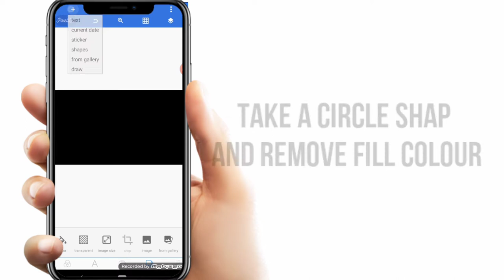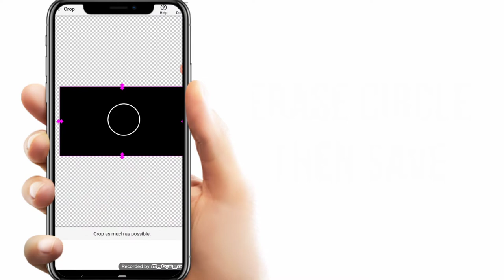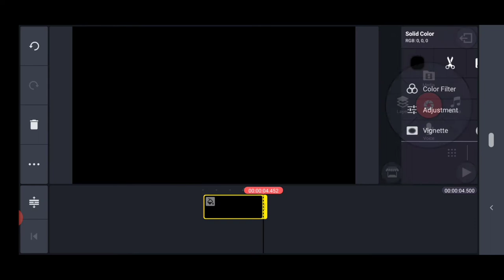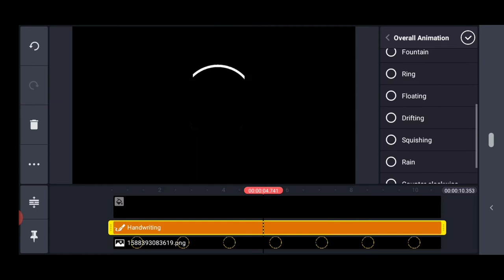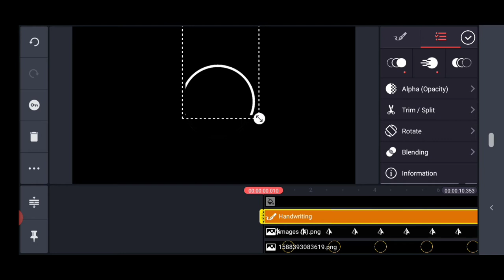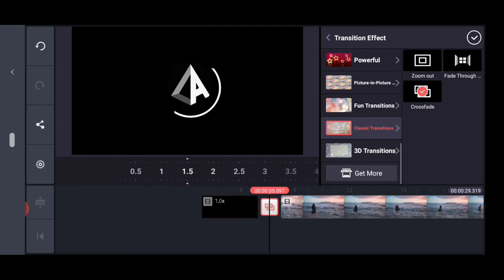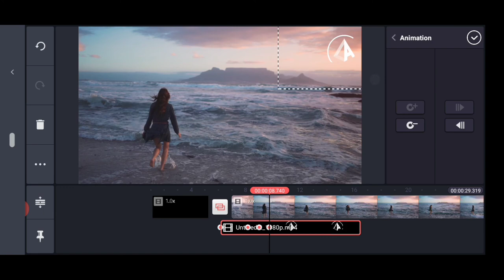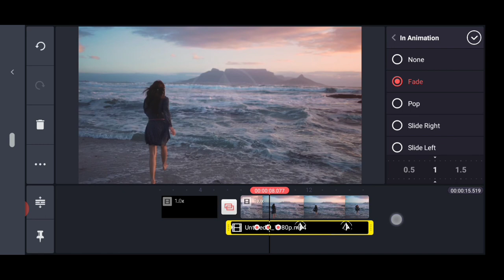GRAPHIC DESIGNING PART-2 // MAKING OF PROFESSIONAL LOGO BRANDING ll KINEMASTER AND PIXELAB TUTORIAL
HOW TO DESIGN A PROFESSIONAL LOGO ANIMATION ON KINEMASTER BY USEING PIXELSLAB APPLICATION

VIDEO MADE BY ASHUTOSH SHUKLA
I'm professional graphic designer last 2 years
improve your skills with my technique.

everyday new graphic techniques new video.

songs cradit NSC music video chennal